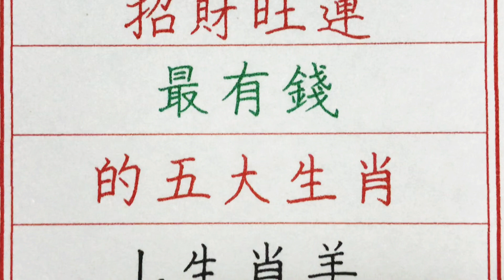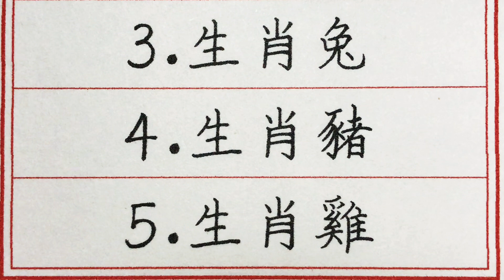老人言：招財旺運，最有錢的五大生肖